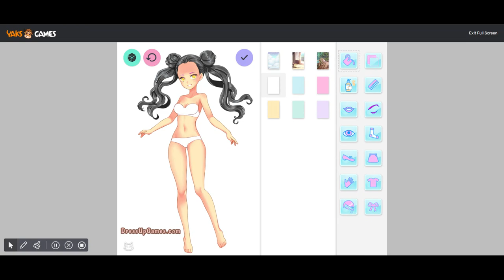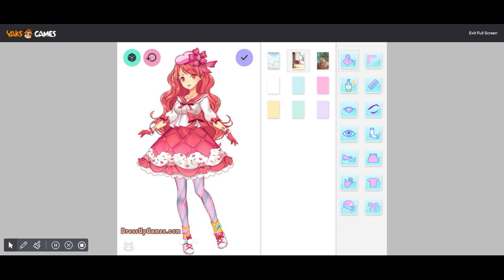How to make a candy girl |Eid special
Eid Mubarak Guys!